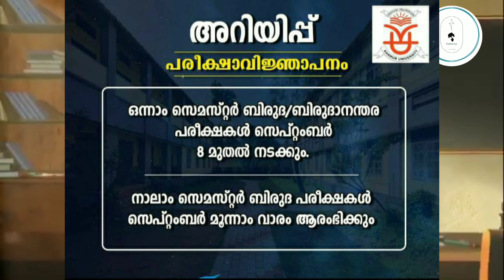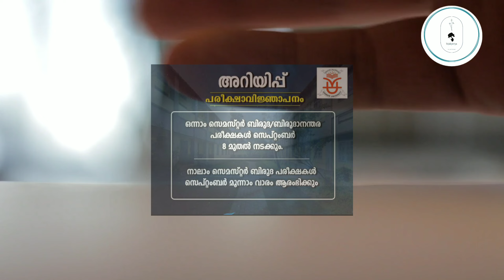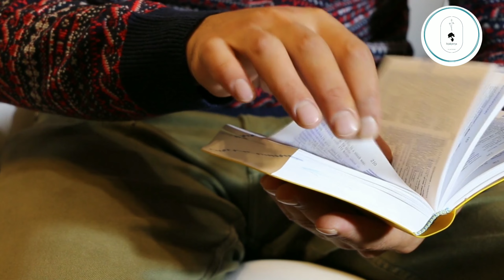UNIVERSITY EXAMINATION NEWS I KANNUR I M G I CALICUT I KERALA UNIVERSITY I2020-21I UNIVERSITY NEWS